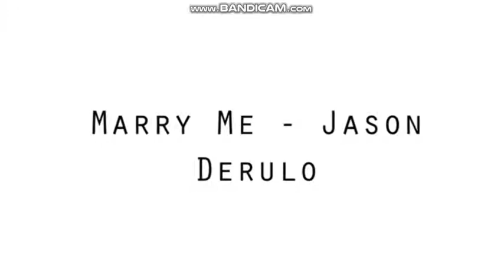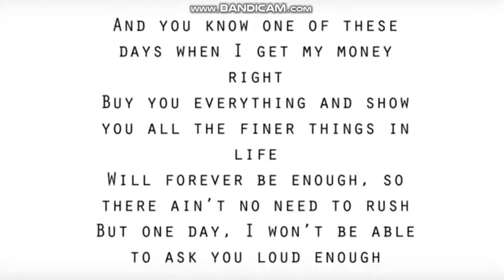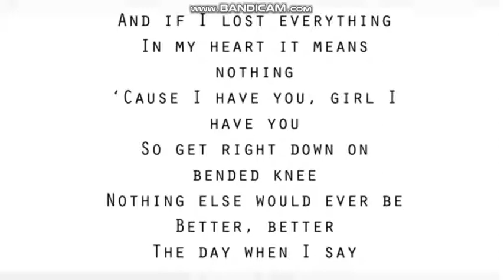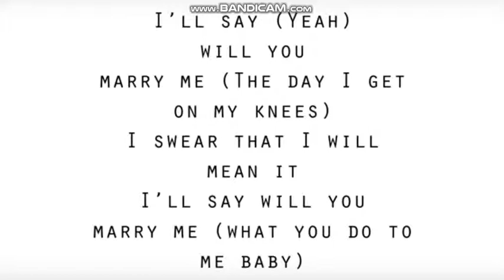Marry Me -Jason Derulo (Lyrics)